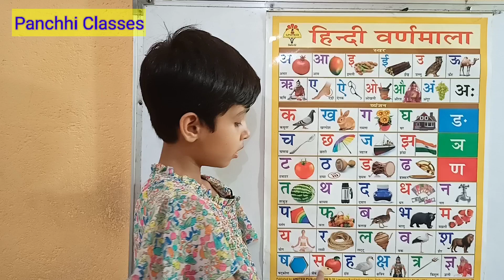क से कबूतर , ka se kabutar , hindi varnamala song, क से ज्ञ तक, क ख ग ,@panchhiclasses1367 ,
हिंदी वर्णमाला,
varnamala vyanjan,
वर्णमाला व्यंजन,